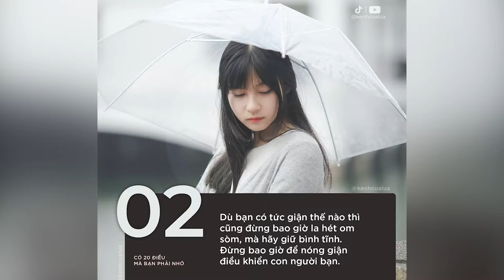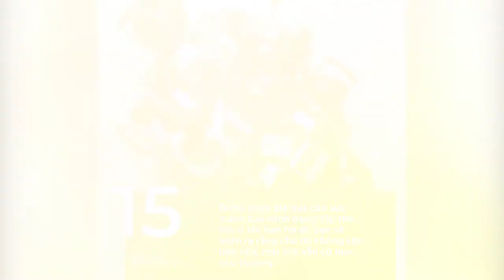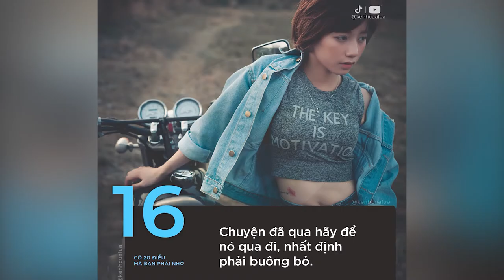20 Bài Học Cuộc Sống Hay Bạn Nên Ghi Nhớ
NHỮNG QUYỂN SÁCH HAY:
Bạn Đắt Giá Bao Nhiêu?
Tuổi Trẻ Đáng Giá Bao Nhiêu ?
______________________________________ 20 Bài Học Cuộc Sống Bạn Nên Ghi Nhớ